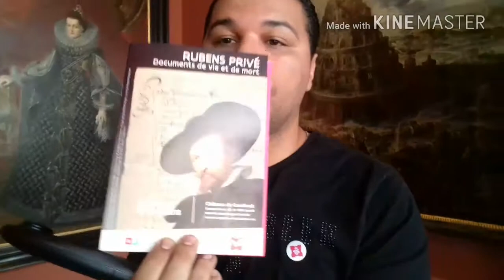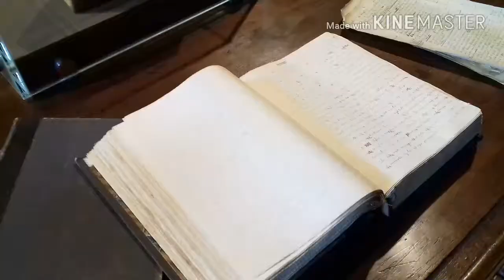جولة في قسرا عمر أكثر 900 سنة